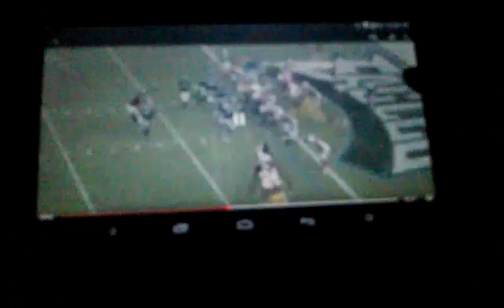Brent celek highlights